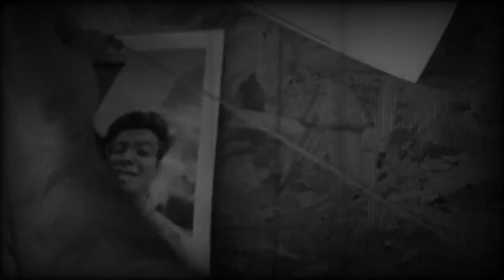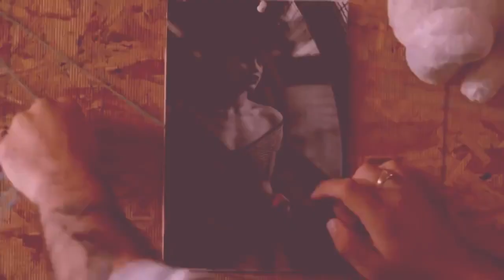Sabino x Its Giusepp - La magia (Remix)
Mi nuevo remix pal Sabino pos ya salio !!!.